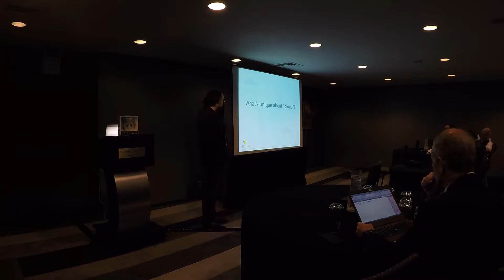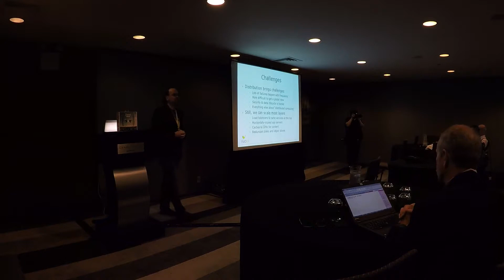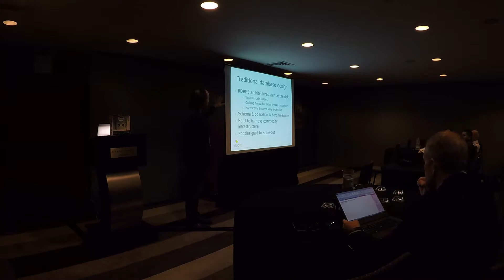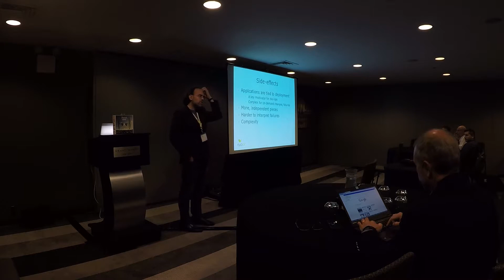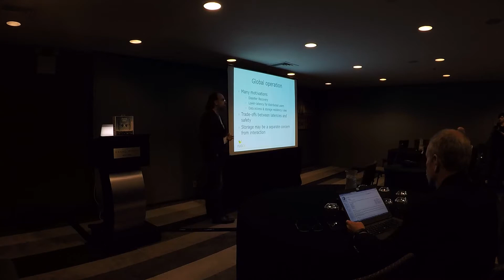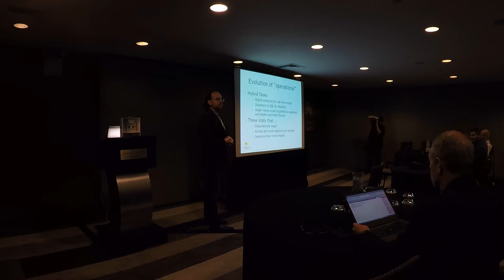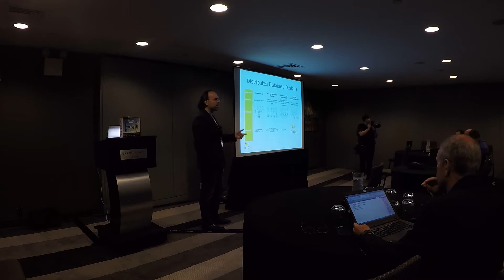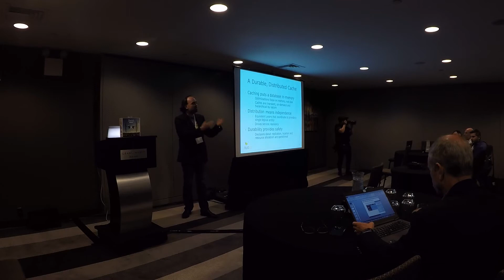CTO Breakfast: Architecting for the Cloud by Seth Proctor, CTO, NuoDB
CTO Breakfast - Theme: Architecting for the Cloud
Featured Speaker: Seth Proctor, CTO, NuoDB

Hosted by Eric David Benari

Join us for this fun-filled CTO Breakfast event exclusively for CTOs, CIOs, IT Leadership and equivalent Sr. Tech-Executives. This totally free event will include a sumptuous breakfast, ample networking with CTOs and stimulating intellectual discussion about modern cloud-based applications and how to overcome the constraints of traditional database infrastructure.

We will also feature a presentation from Seth Proctor, NuoDB CTO, who will discuss how modern applications require a database that can:

- Span multiple geographies / data centers
- Deliver elasticity
- Provide high performance even with heavy application usage
- Offer around-the-clock resiliency and uptime

Seth will lead an interactive discussion about ways that organizations like yours are meeting the challenges associated with building new cloud-apps or migrating existing applications to the cloud.

Seth has 15+ years of experience in the research, design and implementation of scalable systems. His particular focus is on how to make technology scale and how to make users scale effectively with their systems.